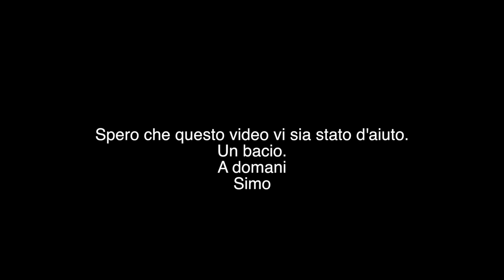TOP 10 BLUSH | Simona Nappi MUA